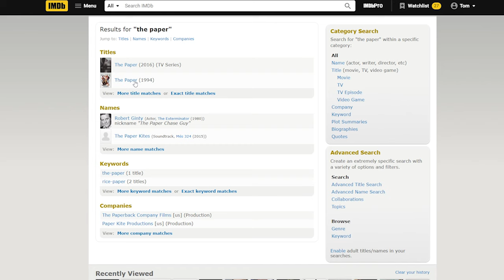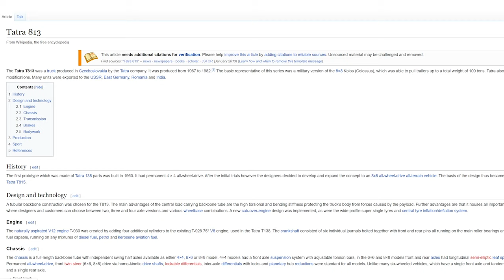The Cave (2005) Review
Cavernous